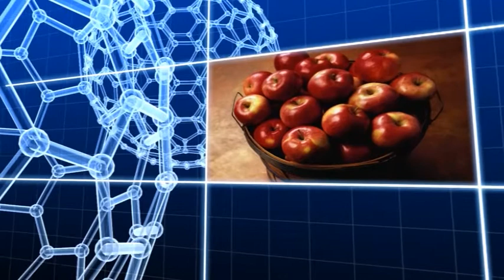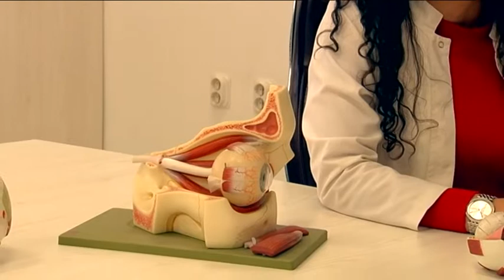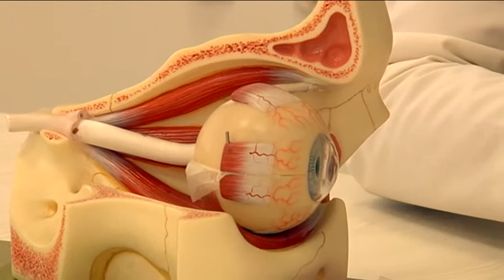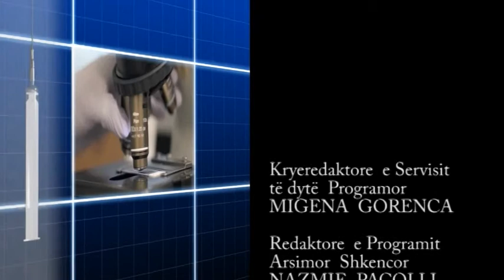PRO VITA - 12.11.2018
Pro Vita në TVM2